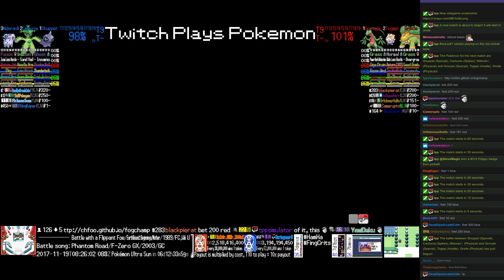Twitch Plays Pokémon Battle Revolution - Matches #98728 and #98729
#98728 [Blue: Azelf-M (Metronome), Sharpedo-M (Metronome), Rapidash-M (Metronome)] vs [Red: Porygon-Z-M (Metronome), Blaziken-M (Metronome), Victreebel-M (Metronome)]

11:21 : #98729 [Blue: Shuppet (Special), Cacturne (Spikes), Nidoran♀ (Physical)] vs [Red: Grovyle (Special), Togepi (Hustle), Grotle (Physical)]